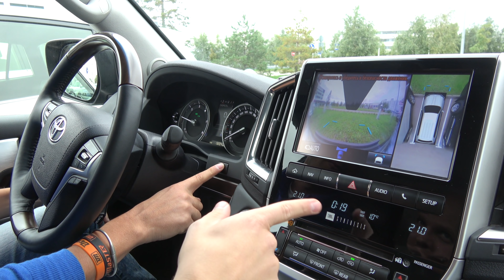НОВЫЙ TOYOTA LAND CRUIZER 200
★Адрес для посылок:
Индекс: 125284 Россия. Москва. Беговая 11. а/я 108. Александру Кондрашову